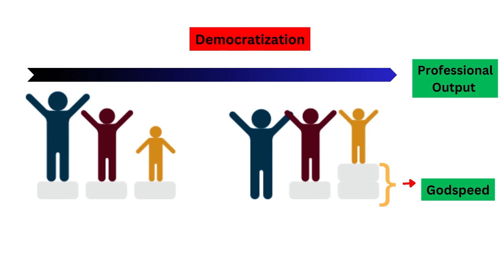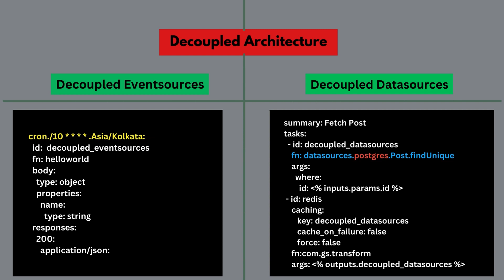Godspeed's Meta Framework For Micro-Services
We know the common pains and challenges faced by the tech teams firsthand. Typically, we have to wire things up from scratch and do lots of repeated mundane work leaving less time to create direct value for the business and its customers or users. Further, because everyone has a different style of working, in the absence of developer guardrails and with all the extra work to do, there are more mistakes, inefficiencies and increasing chaos and tech debt. This reduces the maintainability, agility and effectiveness of teams, especially in an attrition-based scenario where getting the newly hired developers to come up to speed becomes even more challenging. Hence teams are often struggling with “the how”, instead of being effective and agile in solving business problems (“the what”).

In the absence of any solution which standardises, democratises and brings effectiveness to engineering, we decided to solve “the how” once and for all. And hence, the birth of Godspeed - the world’s first and only meta-framework for developing and maintaining complex products at scale.